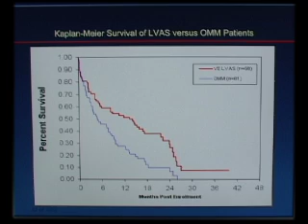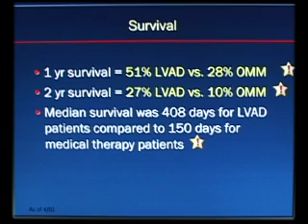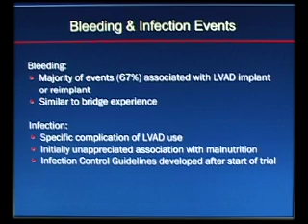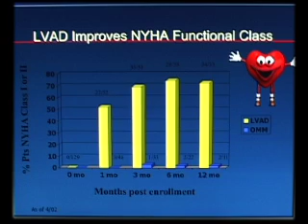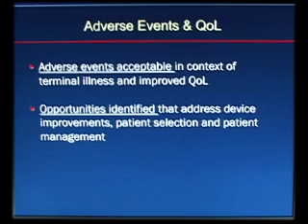Ventricular Assist Device (VAD) Lecture: IV of VII. Arie Blitz, MD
Components of Section IV:  VADs.  Data for the First Generation Devices (Heartmate I).  REMATCH Trial.  FDA Approval for Destination Therapy.